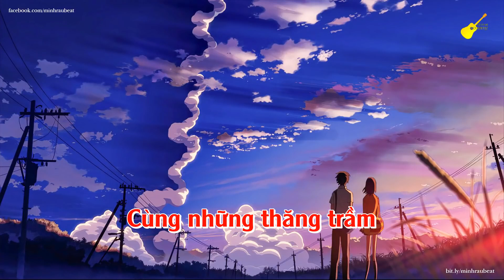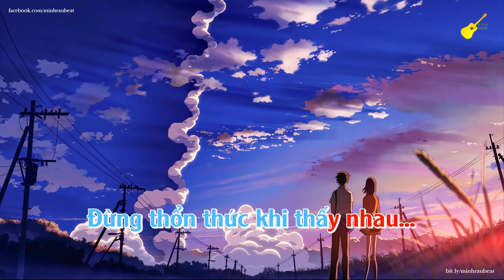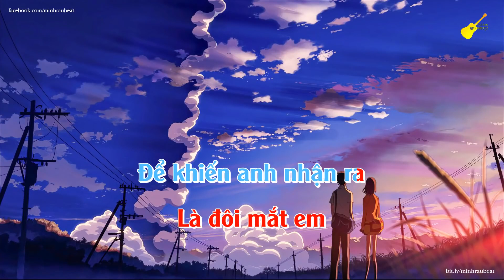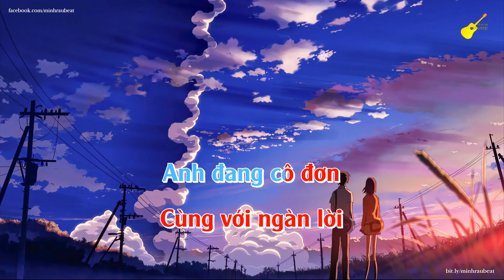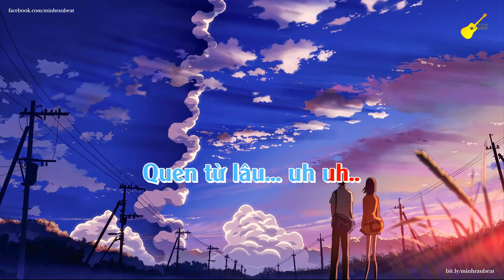Karaoke - Bước Qua Nhau - Tone Nữ (Beat Acoustic) / Vũ